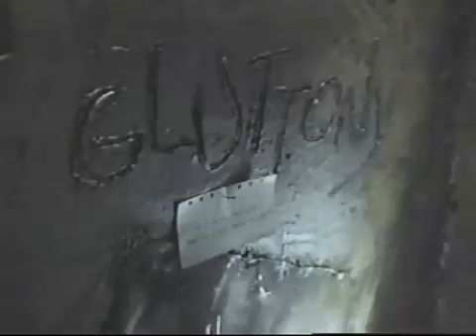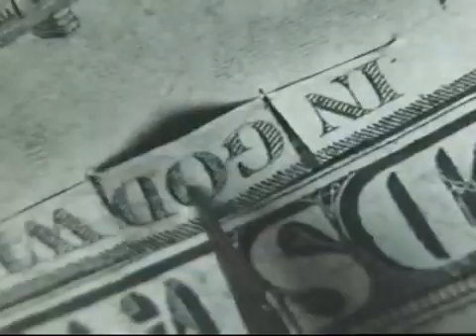Seven movie trailer